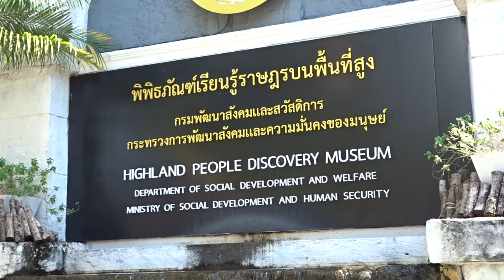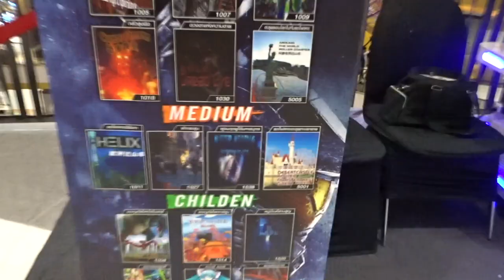THAILAND SHOPPING VLOG: MAYA Lifestyle Shopping Center And The TRIBAL Museum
. THAILAND SHOPPING - Started to explore Chiang Mai tribal museum but got lost in a giant shopping mall and just ended up shopping. It was a weird one.